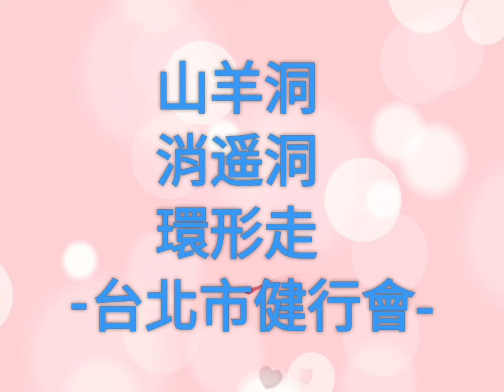山羊洞、消遥洞環形走(錄影彙成)-台北市健行會。